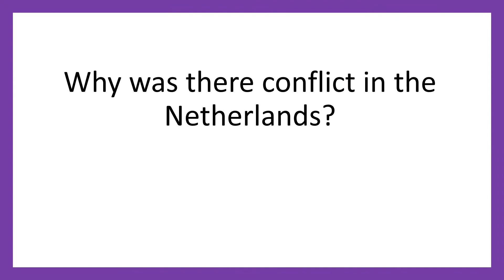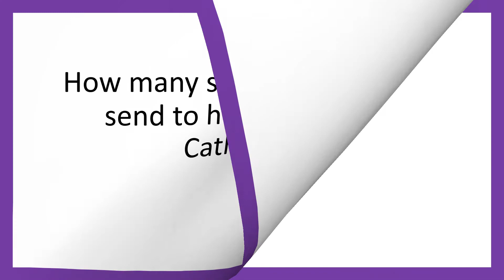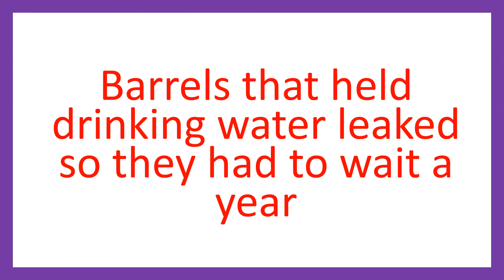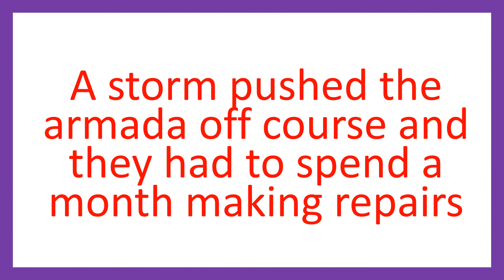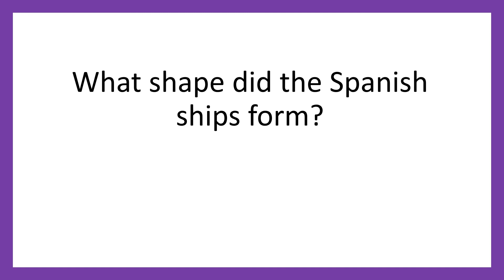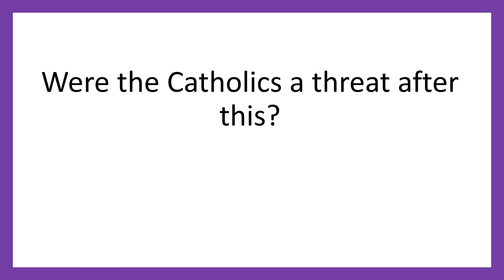Elizabeth Unit 6 Spanish Armada In Depth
Test your knowledge as you go!